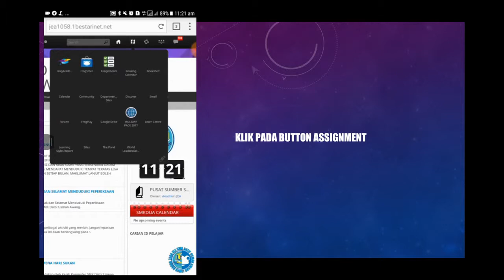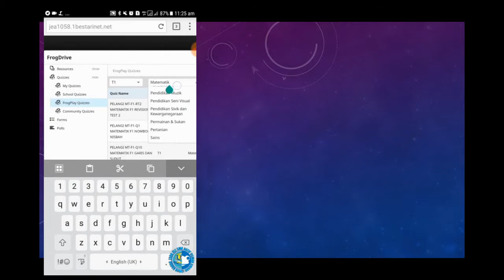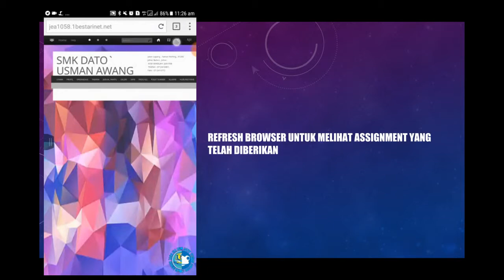CARA MEMBERIKAN ASSIGNMENT MELALUI HP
DIHARAP IANYA DAPAT MEMBANTU GURU SEDIKIT SEBANYAK DALAM PENGGUNAAN FROG VLE.